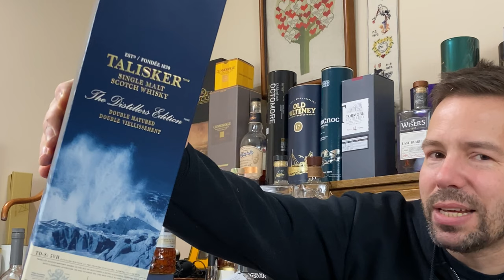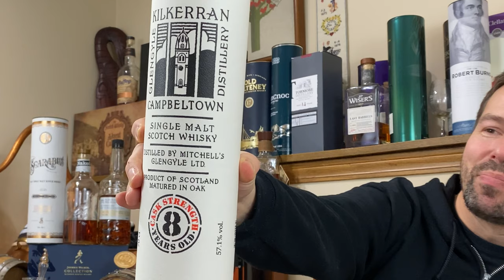SCOTCH WHISKY OF THE YEAR 2020 (12 years and under)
The 2020 Scotch Whisky of the Year for 12 years old and under!! What’s the runner up whisky, the silver medallist? Shot in 4K for your viewing pleasure!
Get in my credits!  Watch content first!

🥃Scotch Malt Whisky Society! Aren’t you dying to join?

🥃🥃CHAPTERS🥃🥃
00:00 Scotch Whisky of the Year Intro
04:48 Scotch Whisky of the Year Runner Up
13:10 Scotch Whisky of the Year (12 & under)
16:00 Final thoughts, patron credits, links to more